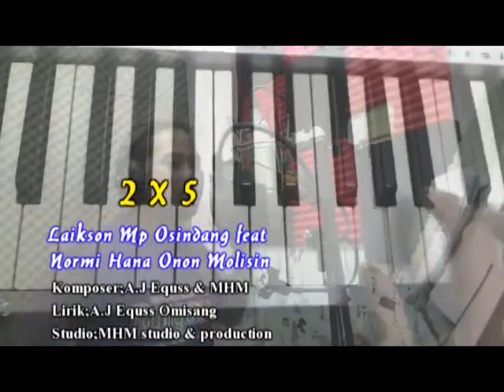2X5 by Laikson Mp featuring Normi Hana@Onon Molisin.Sabahan song.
Artis:Laikson@Mp Osindang featuring Normi Molisin

Lagu/lirik:A.J Equss & MHM
Studio:MHM studio & production

Penerbit:MHM studio & production